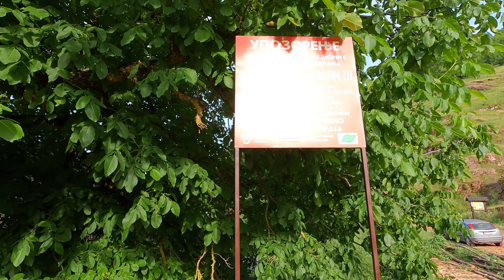Putešestvije Čika Zokija - Epizoda 3 Stara Planina Treći Deo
U nastavku putešestvije po Staroj Planini upoznajte selo Topli Do.Zoki je u gostima kod čika Raše koji je rođen na ovim prostorima i njih dvojica će nas zajedno voditi kroz priču o selu.Uživajte :)

Selo Topli Do nalazi se 33 km od Pirota u Parku prirode Stara planina. Samo selo je zadržalo u mnogome svoj izgled u arhitekturi od pre 100 godina i kao takvo sigurno predstavlja jedno od najautentičnijih sela na Staroj planini.Ono po čemu se Topli Do i njegova okolina izdvajaju od ostalih staroplaninskih sela jeste bogatstvo vodopadima, po mnogo čemu jedinstvenim u Srbiji.

Video by Zoran Ćuk
Montaža by Andjelko Banić Djus